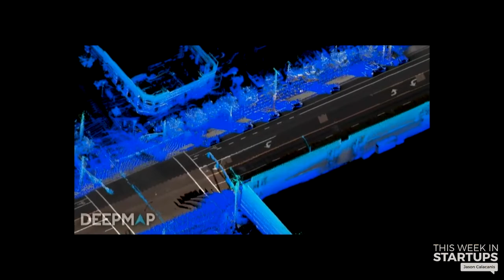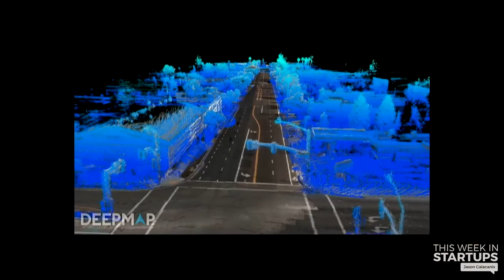DeepMap Founder on HD Mapping for Autonomous Cars | James Wu